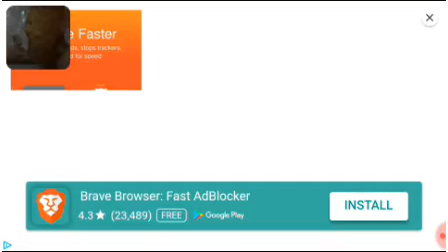More geomitrey dash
turn on poast notefications to be notefied every time i post